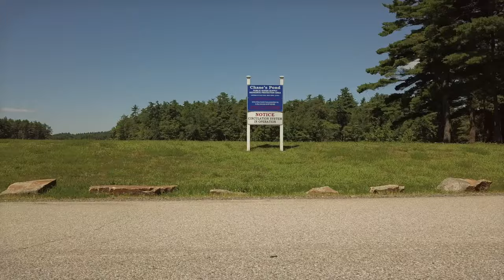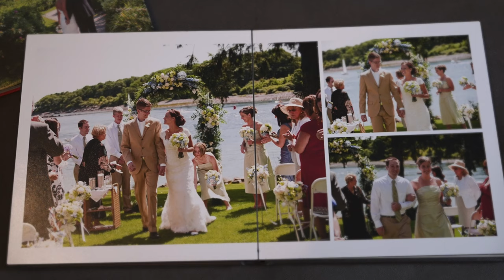Patrick McNamara Photography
Studio promotion video for patrick mcnamara photography in Cape Neddick, Maine.